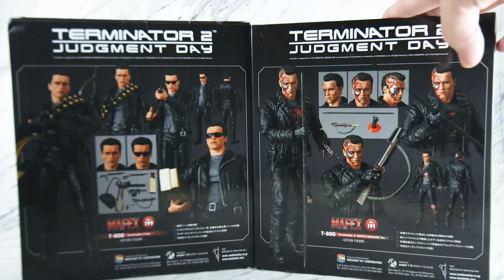【シュワ】MAFEX T-800＆バトルダメージ版（『ターミネーター2』）をレビュー！MAFEX T-800 & Battle Damage Ver. Terminator2 Review !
『ターミネーター2』に登場するT-800の通常版とバトルダメージ版のMAFEXをレビューした！

アーノルド・シュワルツェネッガーのフェイスとを再現し、造形は素晴らしい！アクション性も高いので、ポーズもよく決まる！

武装も多いので、映画のシーン再現もだいぶ楽しめるぞ！

【関連動画】
【今後も期待】MAFEX ターミネーター T-800をレビュー！MAFEX T-800 The Terminator Ver. Review

MAFEX　T-800 （『ターミネーター2』）のレビュー記事（MAFEX T-800 Terminator2 Ver. Review Post）

MAFEX　T-800 バトルダメージ版（『ターミネーター2』）のレビュー記事（MAFEX T-800 Battle Damege Ver. Review Post）